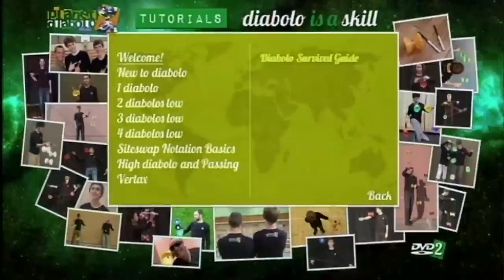The Planet Diabolo Project - 3 DVDs - Interview Nico Pires - BIP TV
Interview de Nico Pires, réalistateur - producteur de The Planet Diabolo Project, une collection de 3 DVDs sur l'art du diabolo dans le monde. Reportage par Vincent Billy pour la chaîne de télévision BIP TV - Châteauroux.